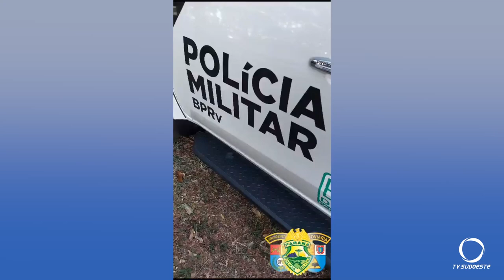Polícia apreende drogas em Chopinzinho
Segurança: Polícia apreende mais de 300 kg de drogas nesta manhã (29) em Chopinzinho.